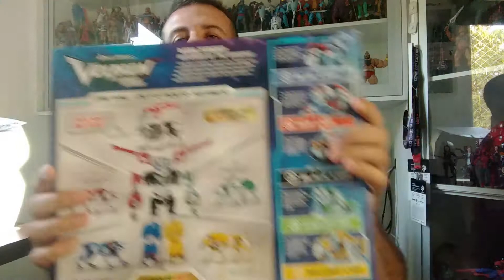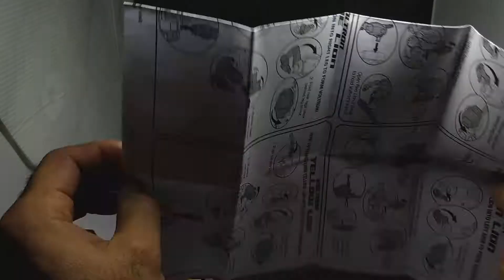boneco Voltron Legendary Defender Diecast Playmates BR